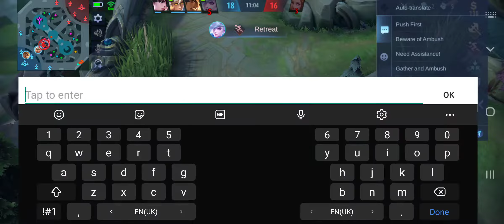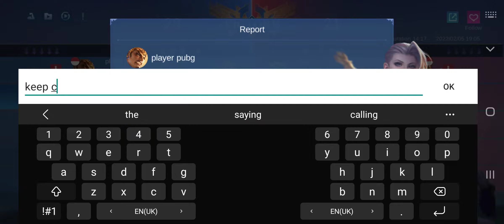5 February 2022